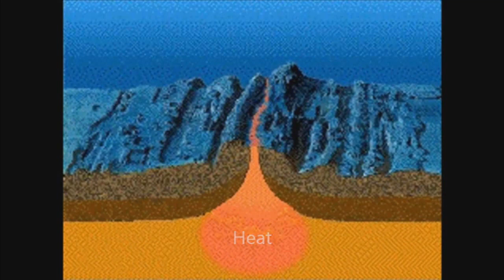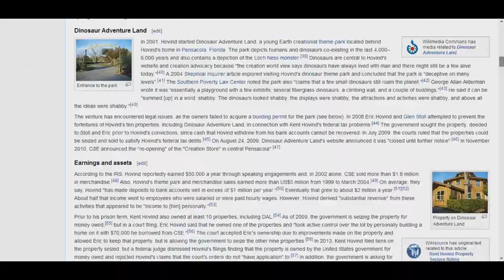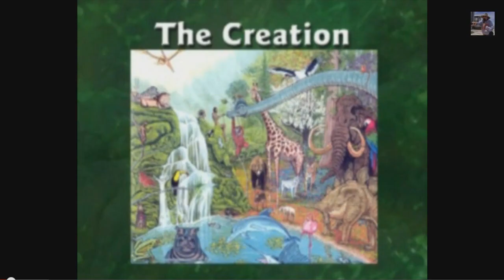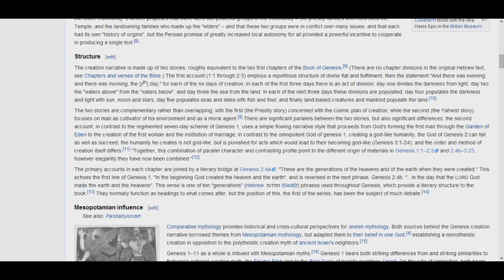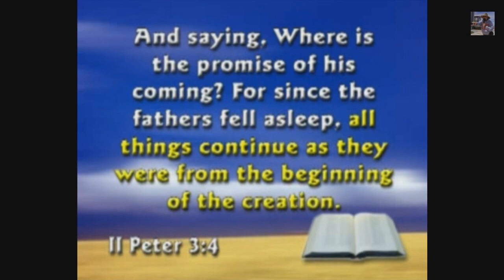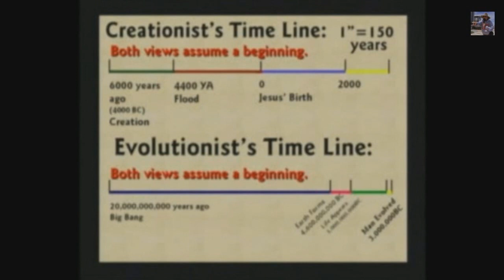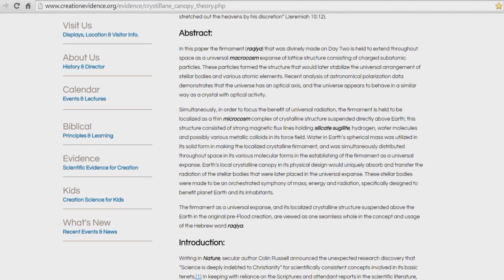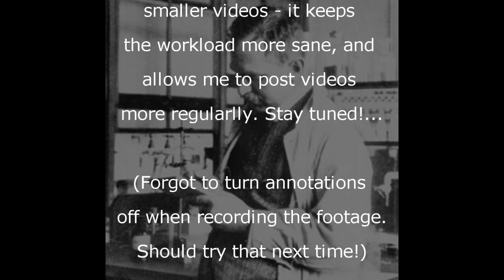The Hovind 'Theory' Debunked Preliminary video part 1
The first part of a series of preliminary videos before tackling the meat of the Hovind "theory" (honest-to-god one of the most ridiculous things I have ever heard).

I apologise if the video quality isn't great - if any of you have tips on how to improve, please comment.